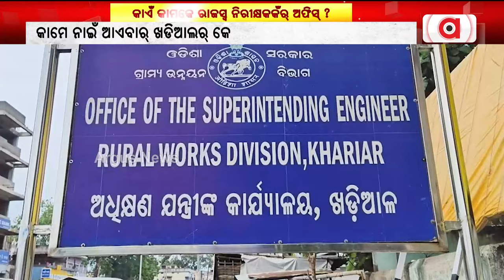କାଏଁ କାମକେ ରାଜସ୍ବ ନିରୀକ୍ଷକକଁର୍ ଅଫିସ୍ ?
ଅଫିସ୍ ଚକାଚକ୍ ହେଲେ କାଏଁ କାମକେ ? କାମେ ନାଇଁ ଆଏବାର୍ ଖଡିଆଲର୍ କେନହି ରାଜସ୍ବ ନିରୀକ୍ଷକକଁର୍ ଅଫିସ୍ ?ଆରଆଇ ଅଫିସ ନରଦି ନରଦି ହଏରାନ୍ ଲୁକେ । ଜଲଦି ଅଫିସ ଖୁଲବାକେ ଲୁକକଁର୍ ଦାବି ।